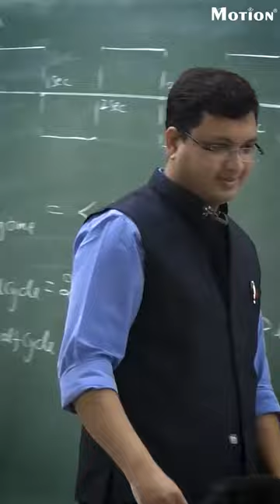IIT ki Kasam Kha ke bol nahaya hai aaj 🥶🥶🥶🥶🥶